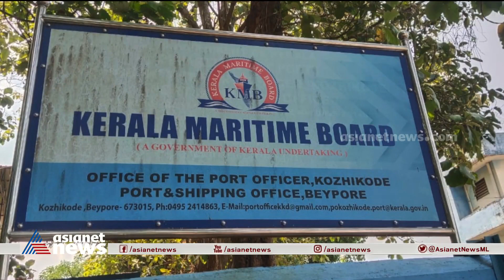താനൂർ ബോട്ട് ദുരന്തം: ബേപ്പൂർ പോർട്ട് ഓഫീസിൽ പൊലീസ് പരിശോധന| Tanur Boat Accident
താനൂർ ബോട്ട് ദുരന്തം: ബേപ്പൂർ പോർട്ട് ഓഫീസിൽ പൊലീസ് പരിശോധന, 'അറ്റ്ലാന്റിക്' രേഖകൾ കസ്റ്റഡിയിൽ എടുത്തു
 Tanur Boat Accident | Kerala Police | Inquiry